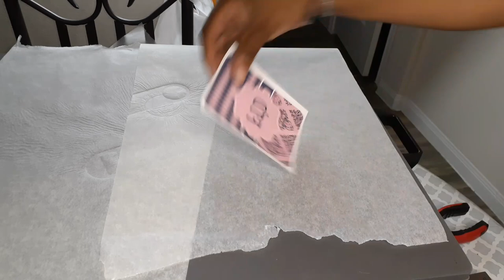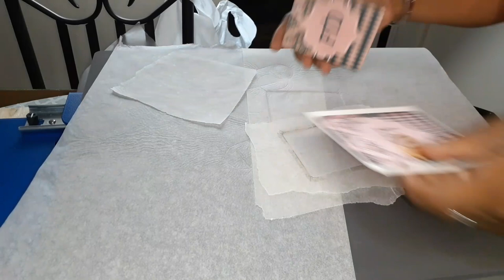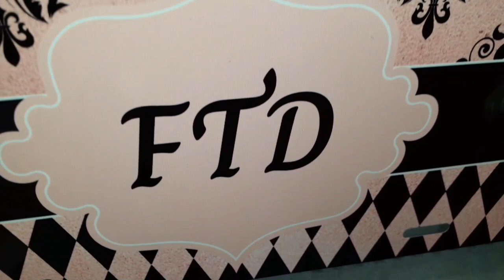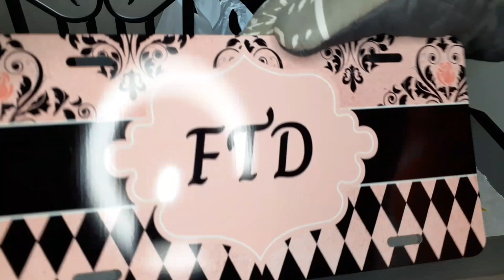How To Sublimate A License Plate How To Sublimate A Air freshener How To Sublimate A Bottle Opener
so I know if you like this content.

!Tumbler sale 8.50 for a 20oz straight tumbler with box and straw!

ITEMS USED IN THIS VIDEO ARE LISTED BELOW ON BOTH SITES.